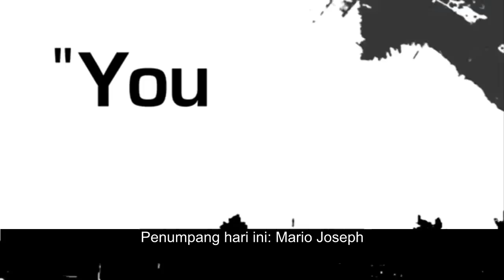Mario Joseph Project with Indonesian Subtitle